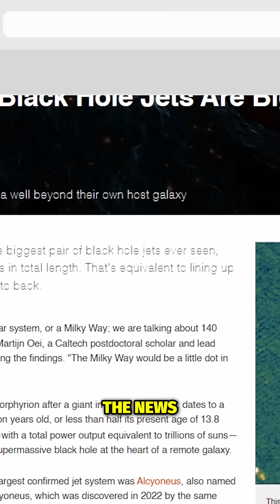Incredible Black Hole Jets: A Cosmic Record Unveiled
Discover the astonishing phenomenon of black hole jets that can stretch over 140 times the diameter of our Milky Way. We explore their massive scale, energy dynamics, and the recent cosmic record set in intergalactic space. Dive into the mysteries of the universe!